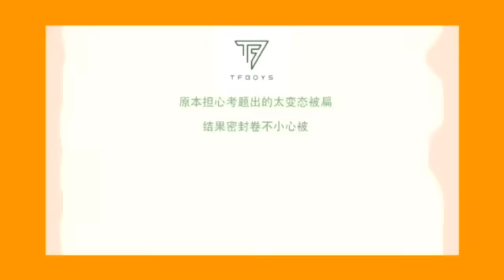【TFBOYS王源】TFBOYS《TF小黑屋“TF大黑别墅”特别版》第一层「“TFBOYS四周年”回顾活动画面」-Roy Wang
TFBOYS《TF小黑屋“TF大黑别墅”特别版》第一层「“TFBOYS四周年”回顾活动画面」-Roy Wang
影片转自 @TFBOYS-王俊凯 微博